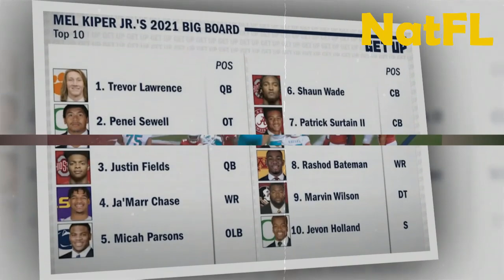Miami Dolphins news today: Dolphins’ BLOCKBUSTERS , ALL in Tua Tagovailoa, No more Watson in Miami !